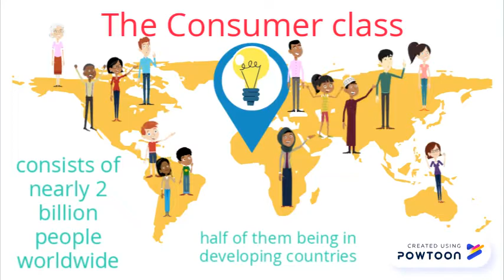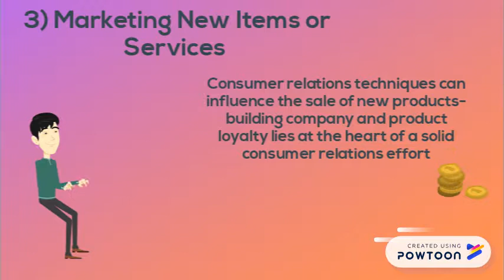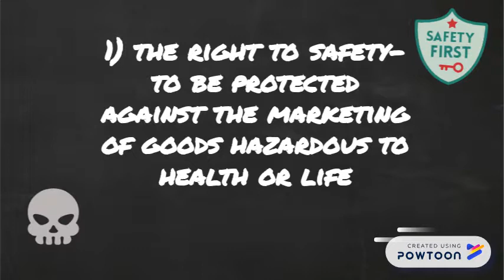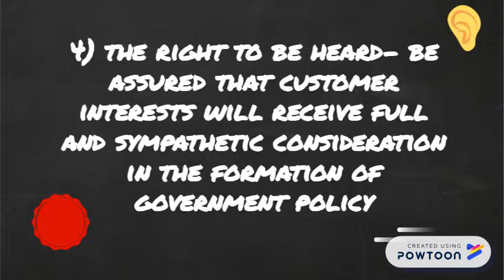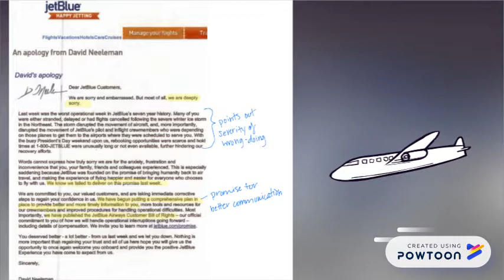international consumer relations\